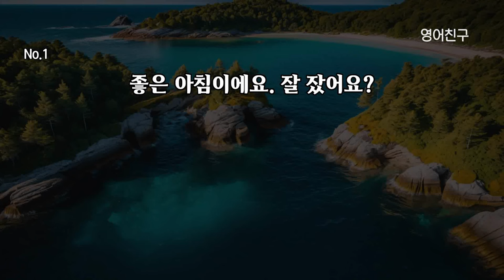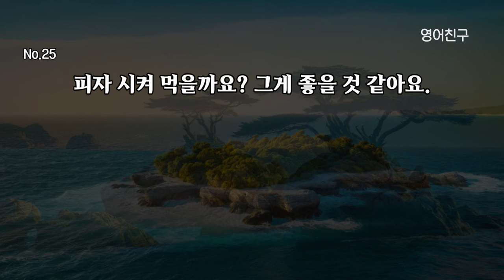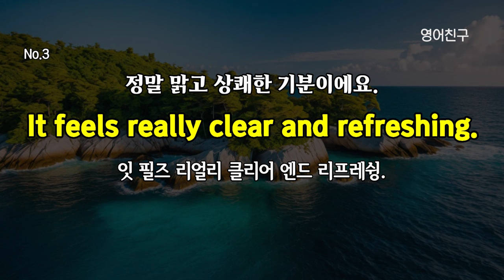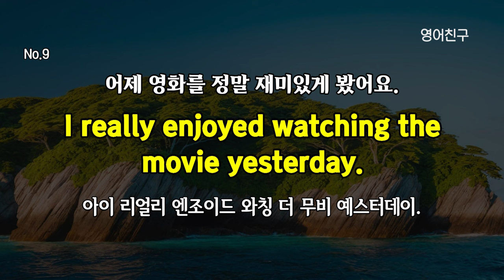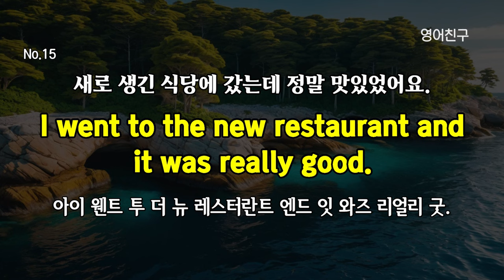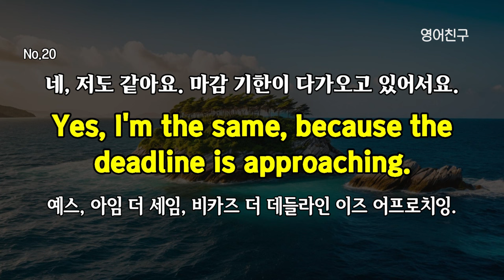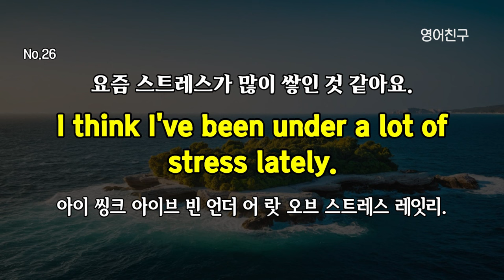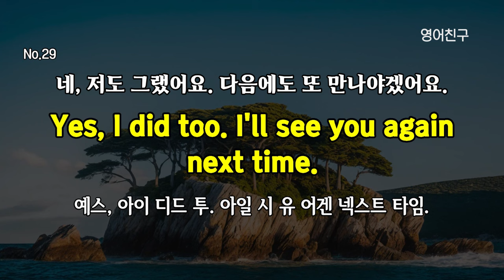#264 영어 듣기만 하세요 그냥 외워져요 | 생활영어 30문장 | 영어회화 | 영어듣기